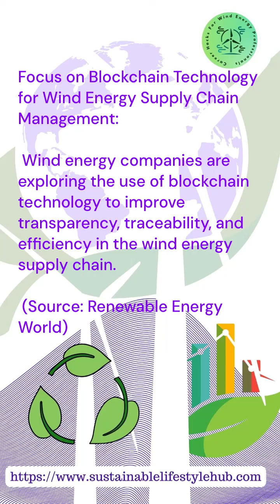INDIA Wind Energy Update 39 | Micro Learning Series | R Mahendran | WECH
Hi Wind Energy Professionals / People,

Micro Learning for wind energy professionals is an initiative by @WindEnergyCareerHacks.
This initiative is
To encourage the continuous learning of wind energy professionals
To contribute to the wind energy professionals learning
To Contribute to the Wind Energy Sector through knowledge sharing
To contribute to the sustainable career growth of wind energy professionals
To contribute to the India's UNSDG implementation journey
To contribute to the sustainable development of the Individuals, Families and The World.

R. Mahendran
Follow us to learn more about wind energy @WindEnergyCareerHacks